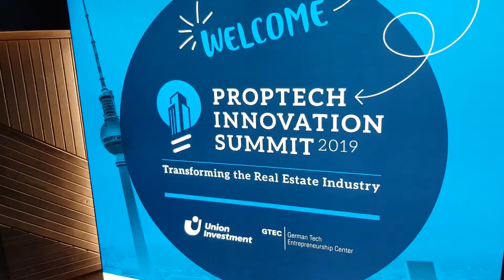Vlog 16 - Axel vs Berlin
Last month Axel went to Berlin to pitch Bao Living at the Proptech Innovation Summit 2019. Little did he know that he would return with a 2 kilo award and the third place! To capture this awesome couple of days he shot a little vlog. Enjoy!